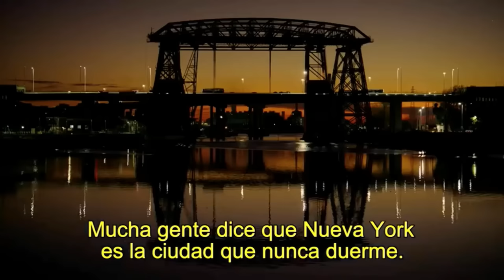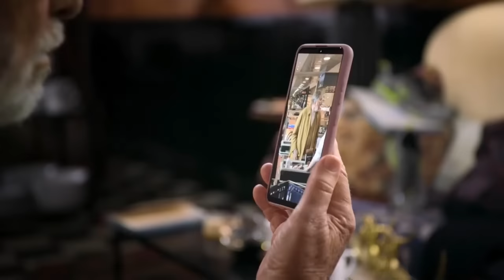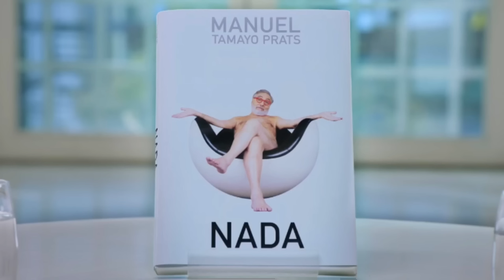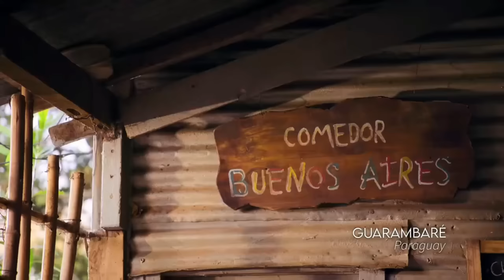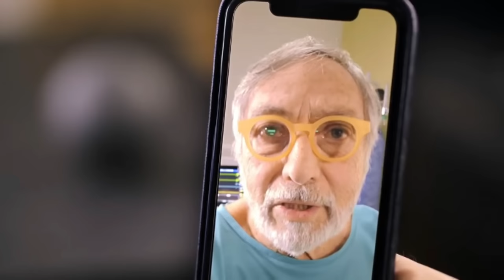Resumen Completo Serie Nada